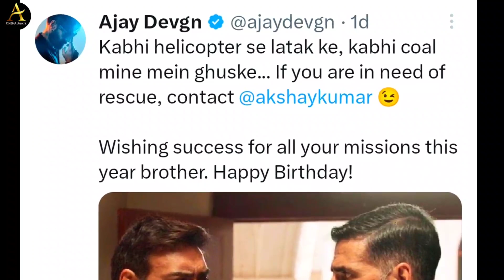Mission Raniganj के साथ एक और फिल्म का Promotion किया Ajay Devgan ने | Ajay Devgan Reaction On MR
✓ Notice: Dear copyright owner if I have used any of your video or photo by mistake then please do not give copyright strike to me but contact me on my insta ID  or my email ID.👇👇

.Thanks.